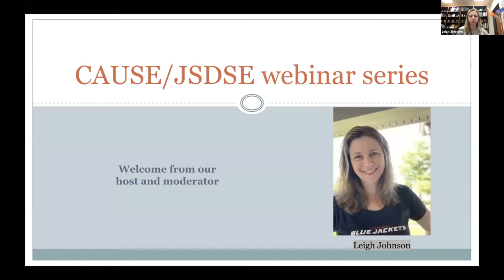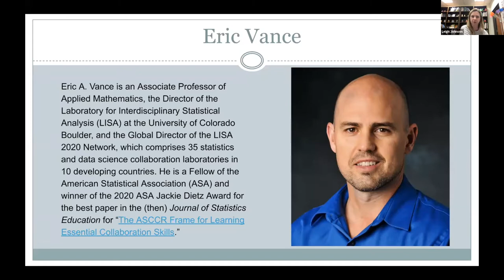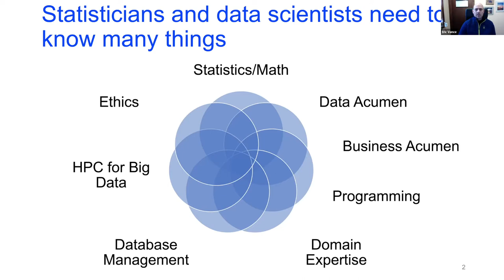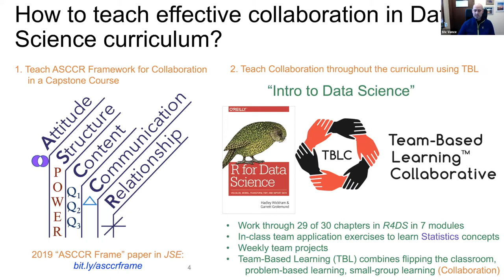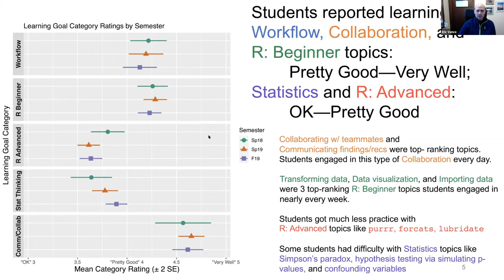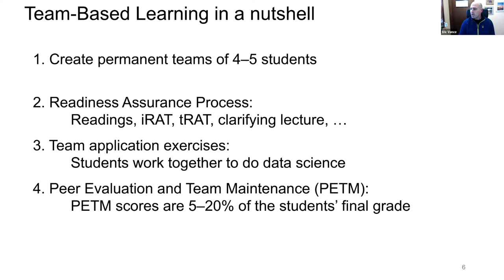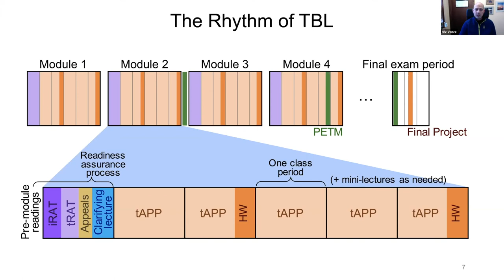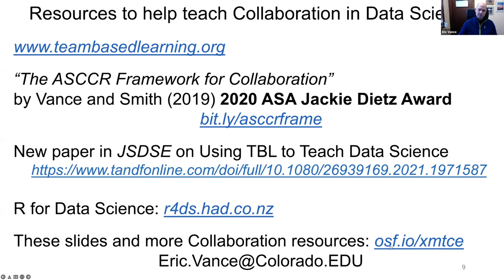Using Team Based Learning to Teach Data Science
Presented by:
Eric Vance (University of Colorado Boulder)

Abstract:
This month, we highlight the article Using Team-Based Learning to Teach Data Science by Eric Vance in our Journal of Statistics and Data Science Education webinar series. Team-Based Learning (TBL) is a pedagogical strategy that can help educators teach data science better by flipping the classroom to employ small-group collaborative learning to actively engage students in doing data science. A consequence of this teaching method is helping students achieve the workforce-relevant data science learning goals of effective communication, teamwork, and collaboration. In this webinar, he will describe the essential elements of TBL and answer questions about this appealing pedagogical strategy.

Eric A. Vance is an Associate Professor of Applied Mathematics, the Director of the Laboratory for Interdisciplinary Statistical Analysis (LISA) at the University of Colorado Boulder, and the Global Director of the LISA 2020 Network, which comprises 35 statistics and data science collaboration laboratories in 10 developing countries. He is a Fellow of the American Statistical Association (ASA) and winner of the 2020 ASA Jackie Dietz Award for the best paper in the (then) Journal of Statistics Education for "The ASCCR Frame for Learning Essential Collaboration Skills."